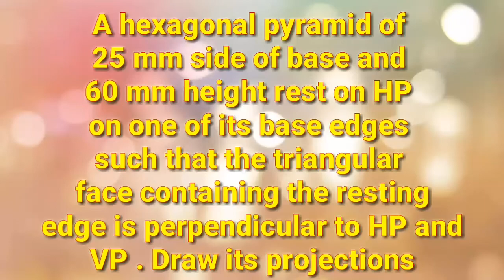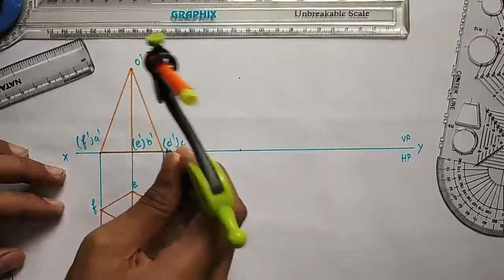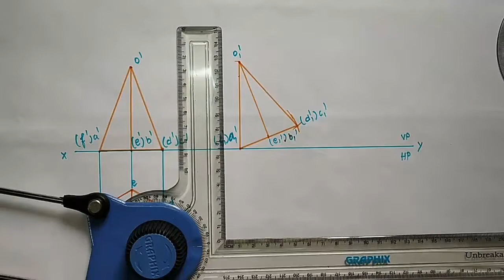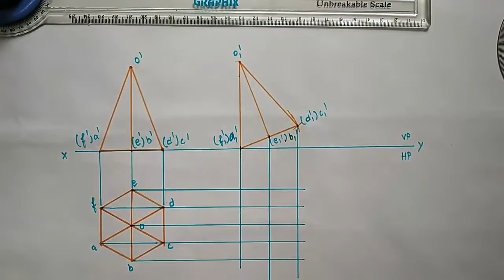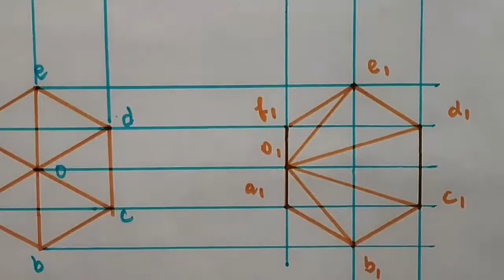Projection of solid hexagonal pyramid with a perpendicular side to HP in tamil engineering drawing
Projection of solid hexagonal pyramid of base side 25 mm and axis length 60 mm in tamil